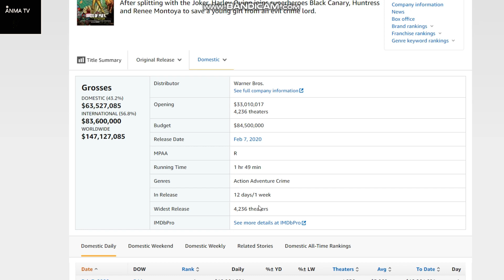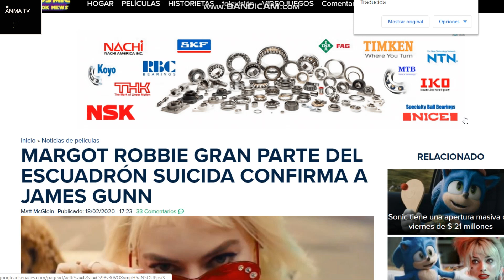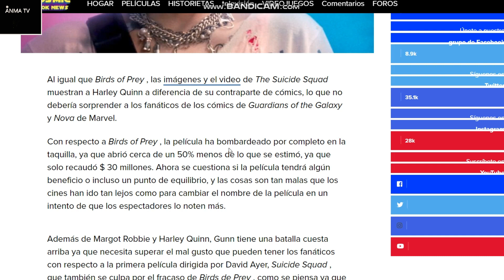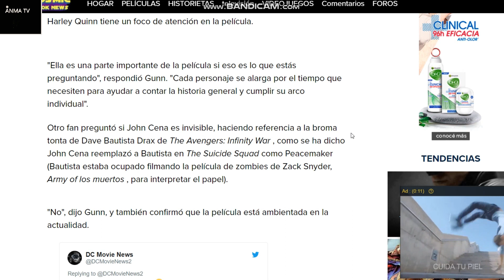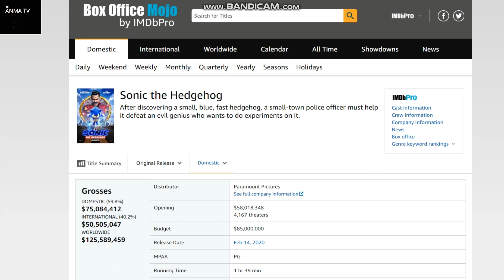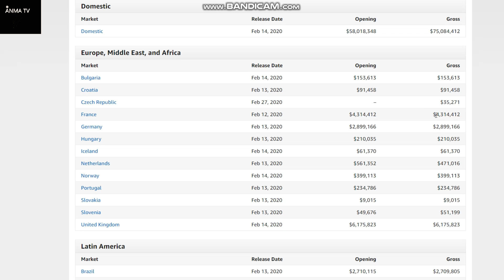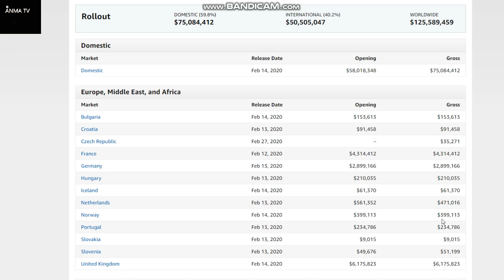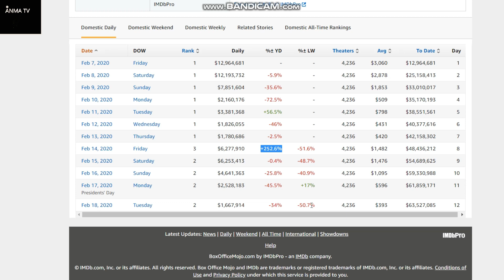La taquilla de la pelicula Birds of Prey y Sonic, fracaso y exito en esta semana box office mojo